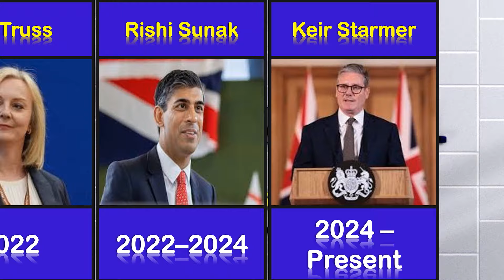Explore the History of Leadership: List of Prime Ministers of Great Britain and the United Kingdom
In this video, we delve into the rich tapestry of British political history by presenting a comprehensive list of Prime Ministers who have led Great Britain and the United Kingdom over the years. From iconic figures to lesser-known leaders, this compilation sheds light on the individuals who have shaped the course of the nation.

Join us on a journey through time as we highlight key moments, policies, and legacies of these Prime Ministers.